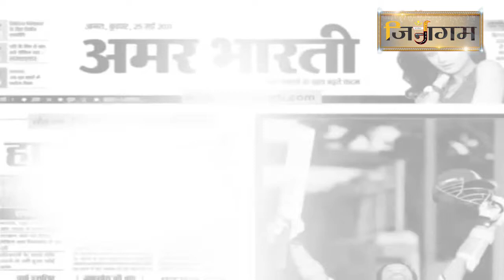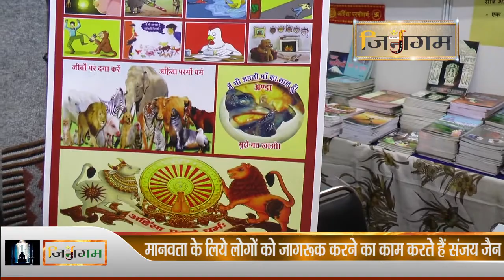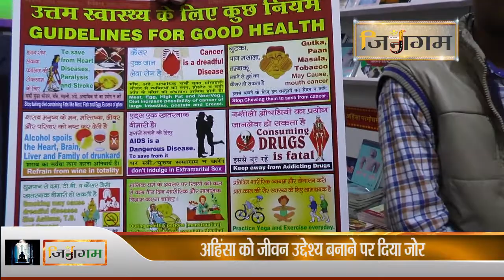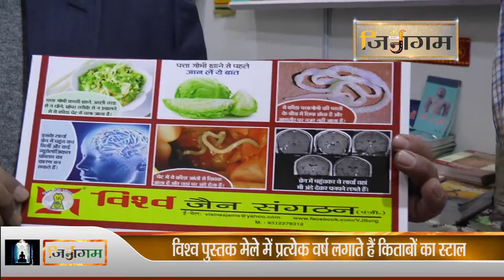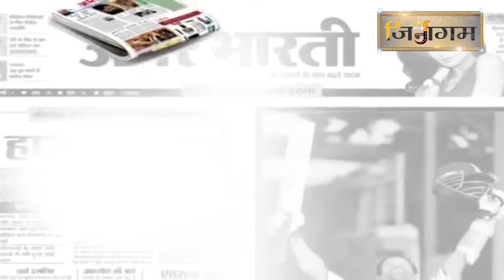विश्व पुस्तक मेले में संजय जैन ने बताया पुस्तकों का महत्व।